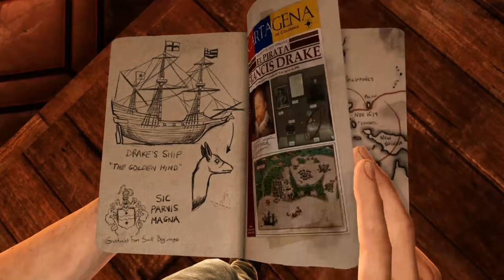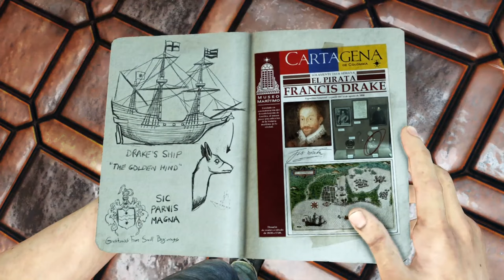How Nathan Met Sully | Uncharted 3 | Part 1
Welcome to my first ever playthrough of Uncharted 3: Drake's Deception. This is from the uncharted collection on a PS4 Pro. I hope you enjoy the video. If not then thank you for stopping by. :)

Chapters covered: Chapter 1 Prologue, Chapter 2 Greatness From Small Beginnings, Chapter 3 Second-Story Work, Chapter 4 Run To Ground